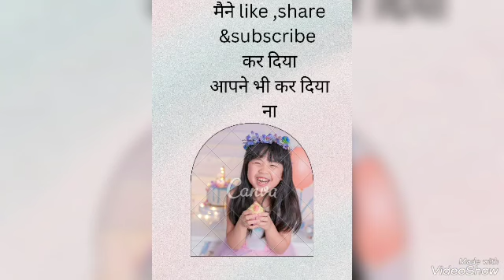स्पेशलिस्ट कैडर ऑफिसर के पद भर्ती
स्टेट बैंक ऑफ इंडिया (State Bank Of India)

 स्पेशलिस्ट कैडर ऑफिसर के पद

भर्ती. कुल 65 पद

आखिरी तारीख .12 /12/202

 वेबसाइट sbi.co.in पर जाकर आवेदन कर सकते हैं।

डिटेल्स

मैनेजर- 64 पद
सर्कल एडवाइजर- 1 पद

योग्यता
मैनेजर के पद के लिए B.E./B.Tech / MBA

व
सर्कल एडवाइजर उम्मीदवार IG रैंक से रिटायर्ड होना चाहिए और CAPF में काम करने का कम से कम 3 साल का अनुभव होना चाहिए।

 चयन
.चयन प्रक्रिया में शॉर्टलिस्टिंग और इंटरेक्शन शामिल होगा।

. इन पदों पर भर्ती के लिए कोई लिखित परीक्षा आयोजित नहीं की जाएगी।

.कुछ पदों के लिए इंटरव्यू 100 अंकों का होगा।

.चयन के लिए मेरिट लिस्ट डिसेंडिंग ऑर्डर में केवल इंटरव्यू में प्राप्त अंकों के आधार पर तैयार की जाएगी।

आवेदन फीस
आवेदन फीस

सामान्य/ओबीसी/ईडब्ल्यूएस उम्मीदवारों के लिए

.750 रुपये

अनुसूचित जाति/अनुसूचित जनजाति/पीडब्ल्यूडी उम्मीदवारों .आवेदन फीस के भुगतान से छूट दी गई है।

.फीस का भुगतान बैंक की करियर वेबसाइट पर उपलब्ध पेमेंट गेटवे के माध्यम से ऑनलाइन करना होगा।